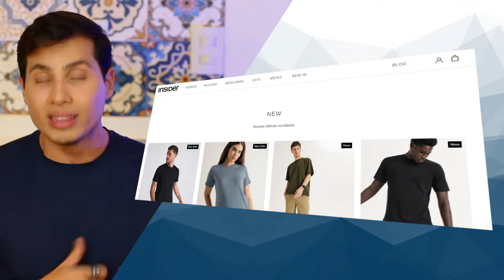Presentes para homens 10 dicas| Thi Martins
Tem aquele papo de que é mais fácil dar presentes para mulheres do que para homens. Mas isso não é verdade. Também é fácil dar presentes para homens, e nesse vídeo eu vou te dar 10 dicas de presentes que QUALQUER homem vai gostar de ganhar!
Ahh e tira da sua lista almofadas e canecas, pq os homens não gostam de ganhar essas coisas.
10 dicas de presentes para homens | Thi Martins

Edição:
Vitor Marsale - @vitormarsale